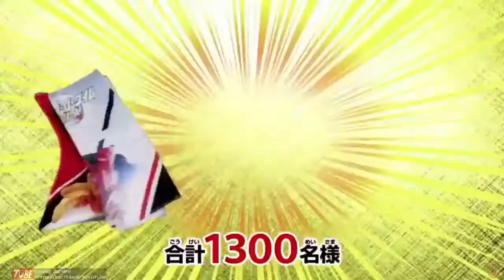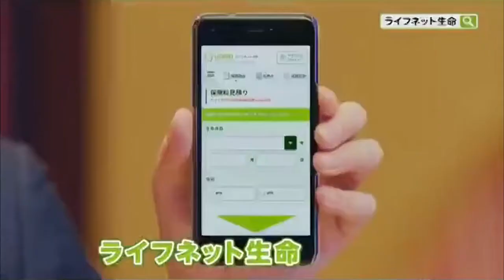スーパーヒーロータイム2020年12月27日で流れたCM